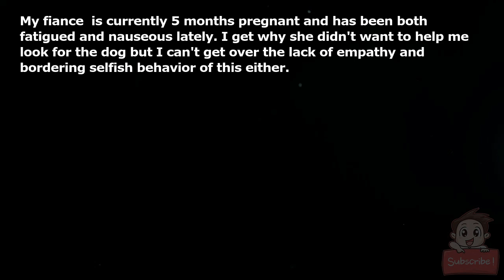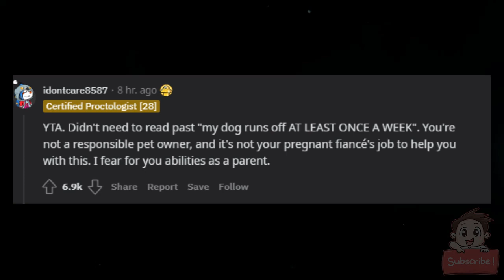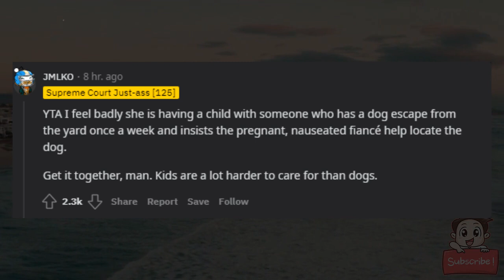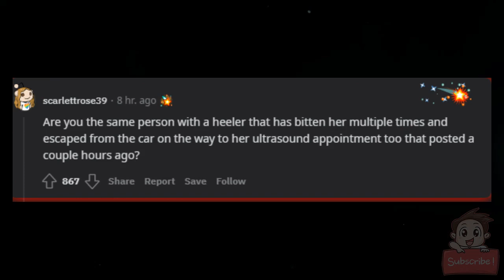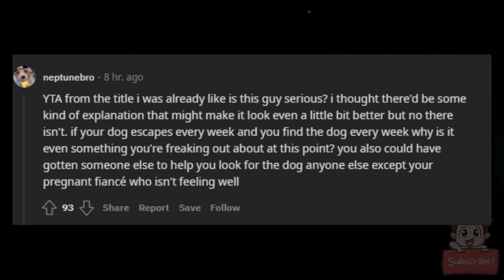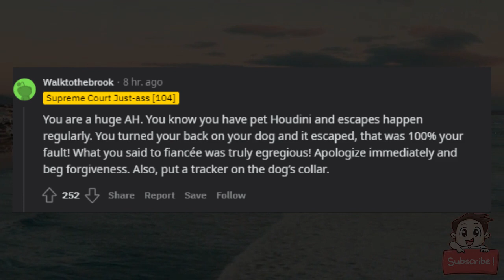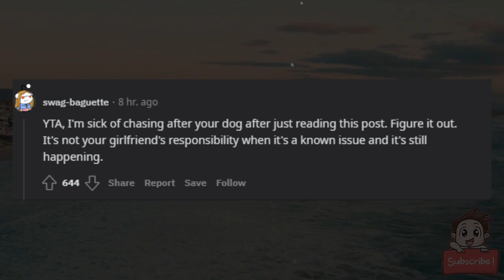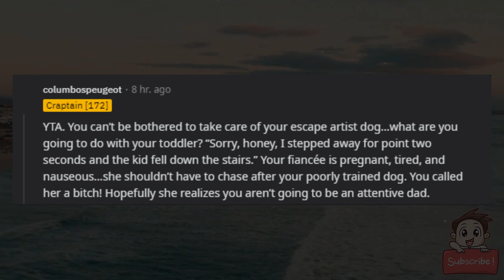AITA for screaming at my pregnant fiance for not helping me find my dog, who had run off?